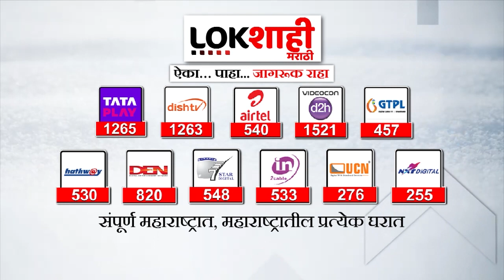Pune Fire : पिंपरी चिंचवडमध्ये तब्बल नऊ गॅस टाक्यांचा स्फोट, नागरिकांची पळापळ, 3 स्कूल बस जळाल्या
पिंपरी चिंचवडमध्ये (Pimpri Chindchwad) रविवारी नऊ गॅस टाक्यांचा स्फोट (Pune Gas Tank Blast) झाल्याची दुर्दैवी घटना घडली. या घटनेमागे एक धक्कादायक कारण समोर आलेलं असून ही आग गॅस चोरीचा काळाबजार करत असताना घडली असल्याचं सांगण्यात येत आहे.

Pimpri Chinchwad (Pimpri Chindwad) tank explosion (Pune gas tank blast) in five nine tanks, a major accident occurred. A shocking reason has come to light in this accident and this fire is getting restless despite the fact that it is a black market for theft.